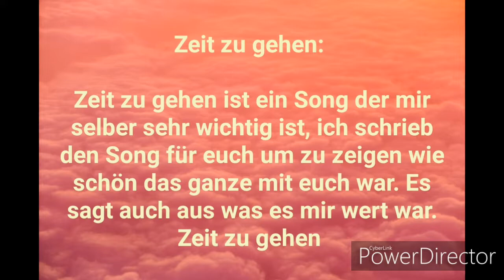MC Filip - Zeit zu gehen feat. Freunde ( Aus dem Album Abschied )